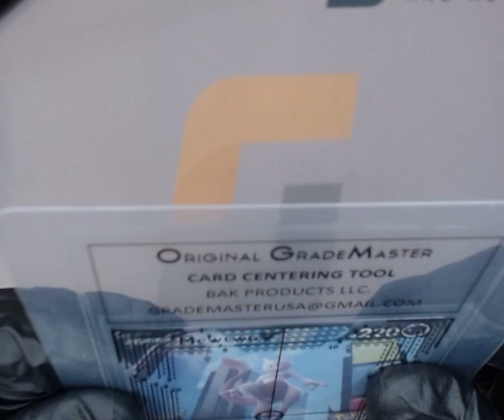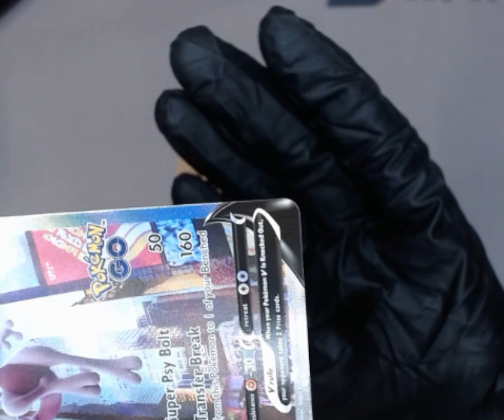SNC GRADING:2022 POKéMON SW&SH MEWTWO V #72 GO ALTERNATE FULL ART(1760653289897)